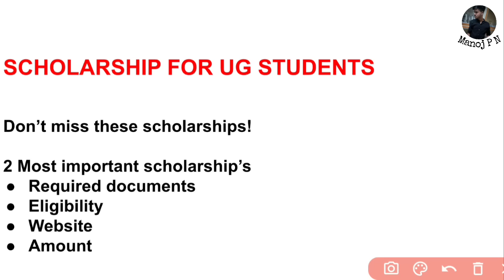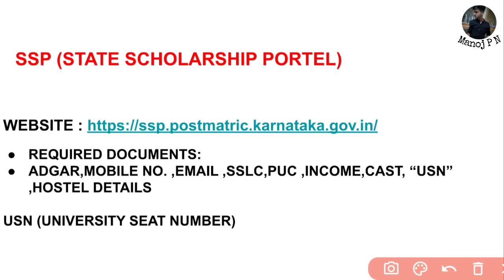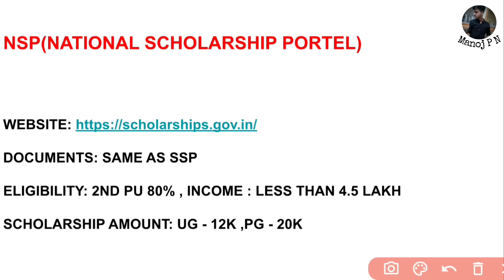SCHOLARSHIPS FOR UG STUDENTS|SSP|NSP| HOW TO APPLY FOR SSP AND NSP SCHOLARSHIP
All these you can get for ₹1799/- instead of ₹2499/-.
Hurry up!
Click the link below & join the batch!

WHAT IS CHOICE 1 IN KCET ?
WHAT IS CHOICE 2 IN KCET ?
WHAT IS CHOICE 3 IN KCET ?
WHAT IS CHOICE 4 IN KCET ?